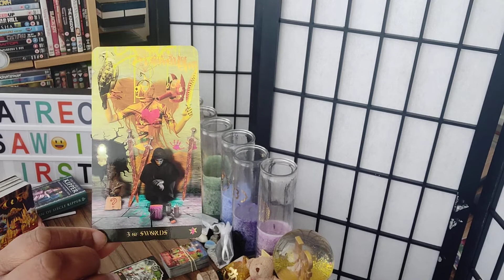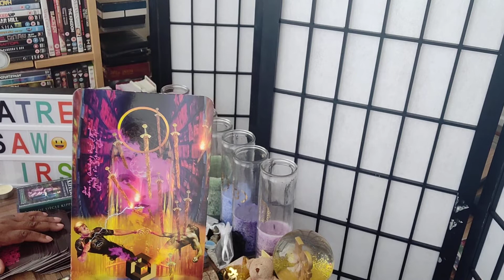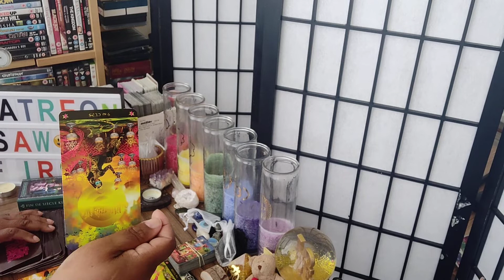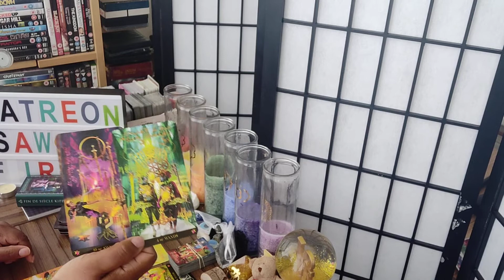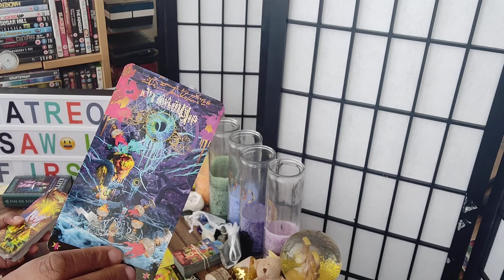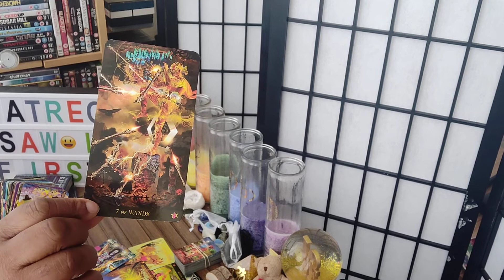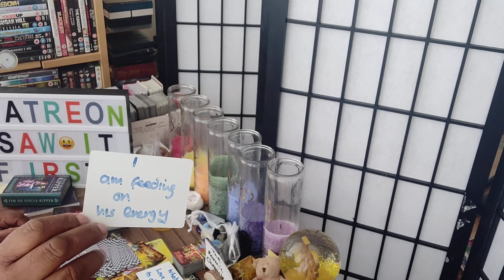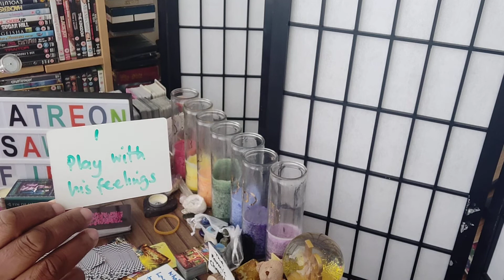HOW TO COPE WITH A NARCISSISTIC/KARMIC MOTHER FIGURE IN YOUR LIFE PT 2#valeriesnaturaloracle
sorry peeps I got cut of but the good news is there is a part 2!

What ah gwan peeps what ah gwan it's Valerie's Natural Oracle

MY MESSAGES ARE TIMELESS, IT'S WHEN YOU WATCH IT IS WHEN YOU WERE MEANT TO HEAR IT!